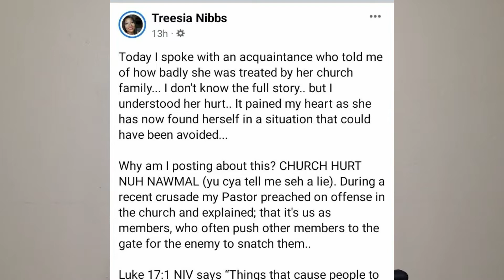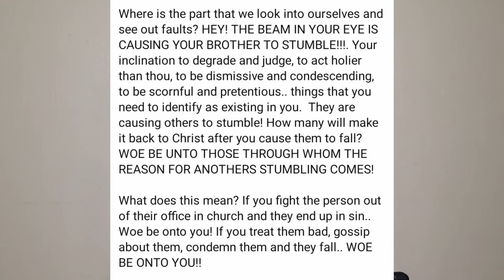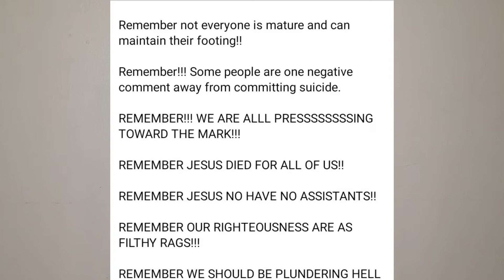Dear Church People- Part !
1 Corinthians 1:10
I appeal to you, brothers and sisters, in the name of our Lord Jesus Christ, that all of you agree with one another in what you say and that there be no divisions among you, but that you be perfectly united in mind and thought.

We need to love each other properly and understand that no one is perfect so forgiveness is necessary.